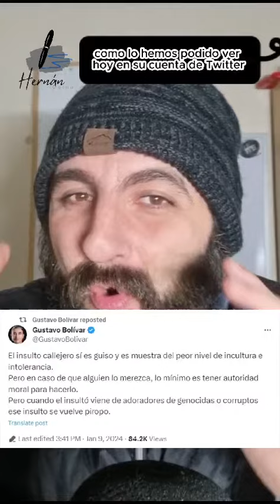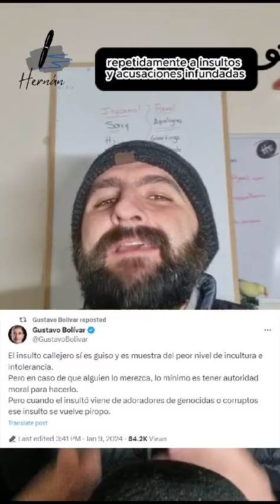Gustavo Bolívar: Tres Razones de su DOBLE Moral